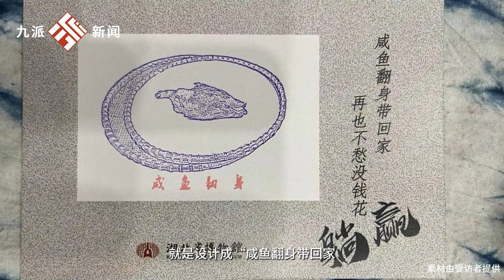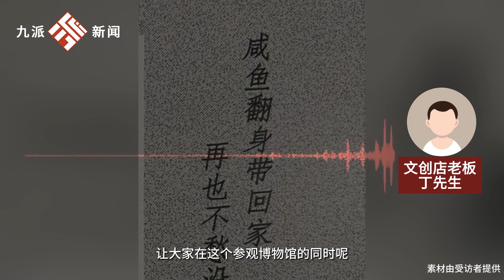2400多年前的咸魚帶火了這批博物館文創：省博咸魚翻身印章太火了，上新第4天就被蓋壞了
2400多年前的咸魚帶火了這批博物館文創：省博咸魚翻身印章太火了，上新第4天就被蓋壞了